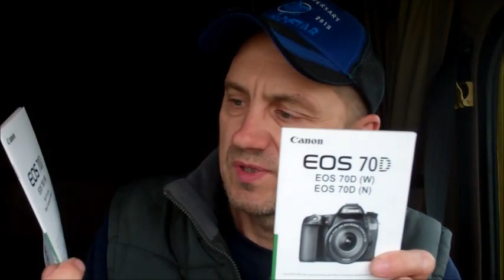CANON EOS 70D (W)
A quick look at my new Canon 70D professional camera; comparison with Canon Rebel T5i that I had returned to the store on the second day after the purchase.